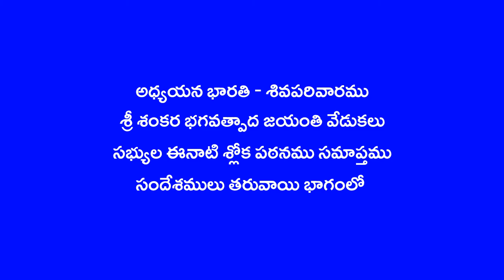Sankara Jayanthi - Sloka PaThanamu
Adhyayana Bharati - Sivapariparam
Sankara Jayanti Celebrations
Recitation of Slokas from Sri Sankaracharya Works